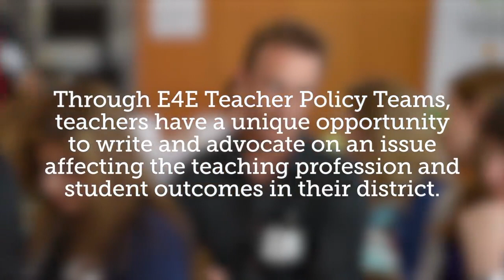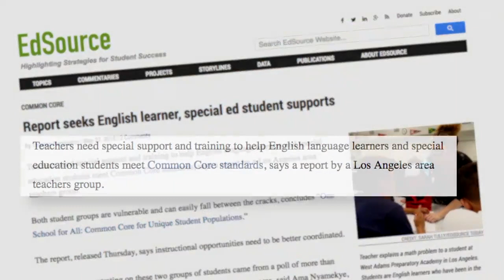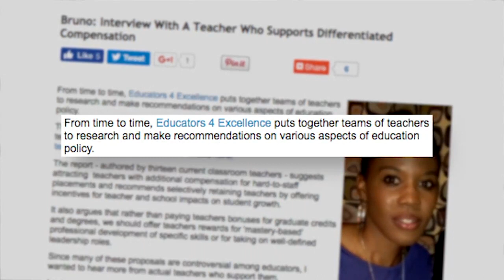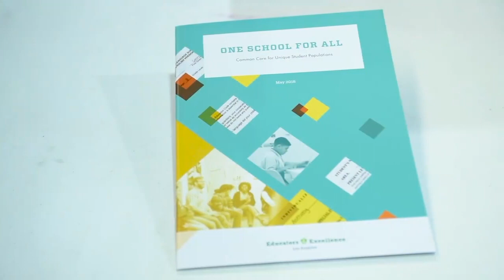Join the E4E-Los Angeles 2018 Teacher Policy and Advocacy Teams!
"I believe strongly in teacher voice in policy and policy decisions that affect the classroom. That’s why I joined the policy team.” - Misti Kemmer, Fourth Grade Teacher

Learn more about why Misti and other teachers have joined E4E Teacher Policy Teams. Then, apply now for our 2018 Policy and Advocacy Teams